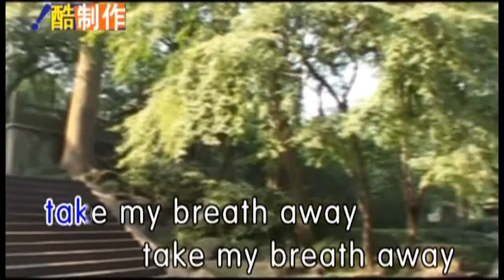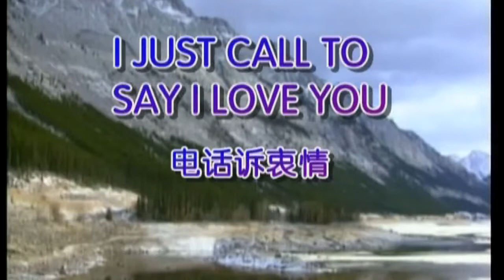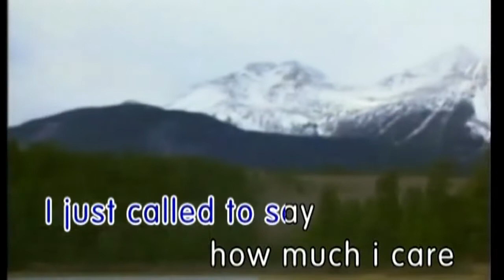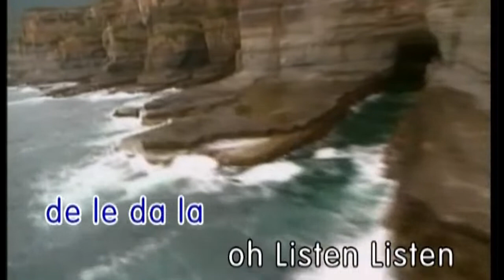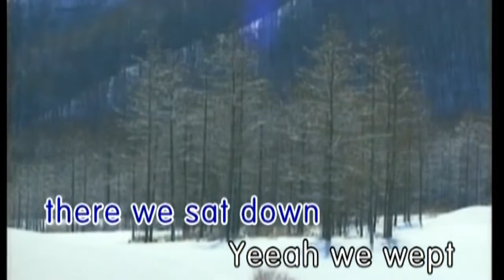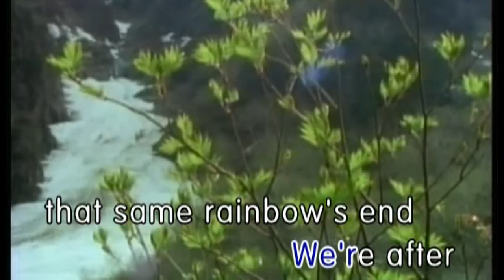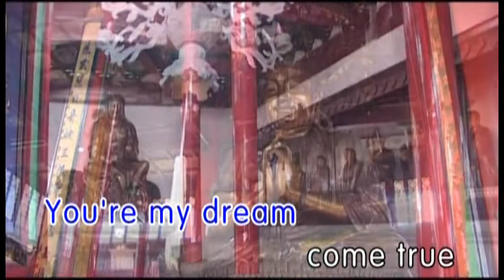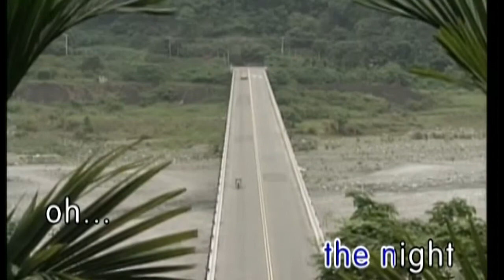KARAOKE英文金曲一起唱之經典浪漫情歌B(有人聲及歌詞字幕) English HIT SONGS with Lyrics Subtitle -Classic Love songs B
1. Take my Breath Away 2. I just Call to Say I Love You 3. Rhythm of the Rain 4. Rivers of babylon 5. Moon River 6. Only You 7. The Color of Night